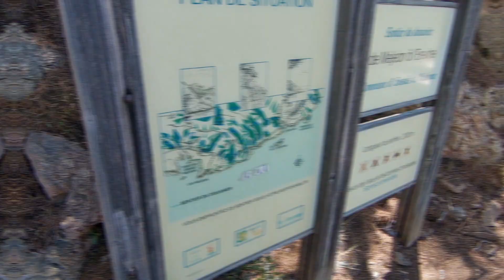Calanque de L'Erevine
Ile de l'Erevine est une petite île française inhabitée située sur le territoire de la commune d'Ensuès-la-Redonne. L'île comporte une signalisation maritime : une marque cardinale Sud, et un feu blanc, à une altitude de 28 mètres, portant à 10 milles marins

Calanque de L'everine
Calanque
Cote bleu